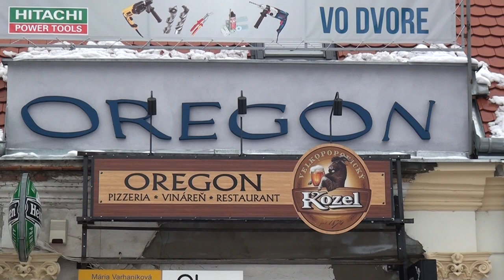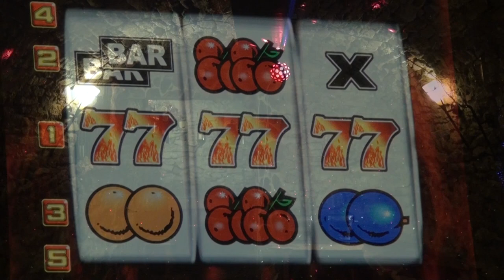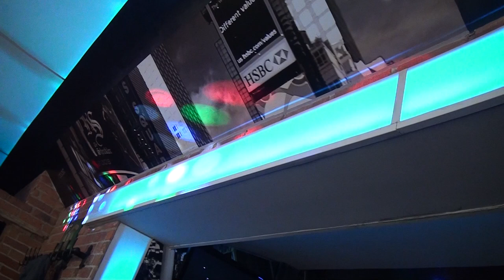OREGON PUB - Zlaté Moravce